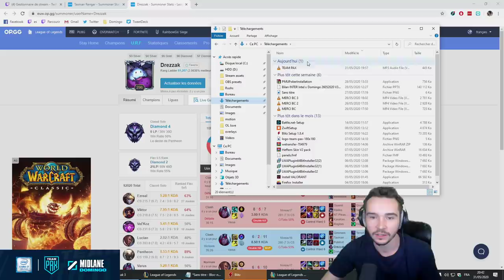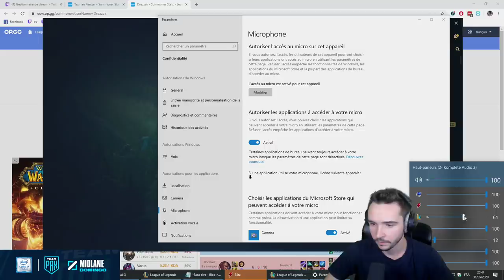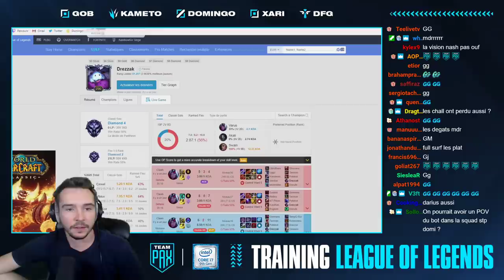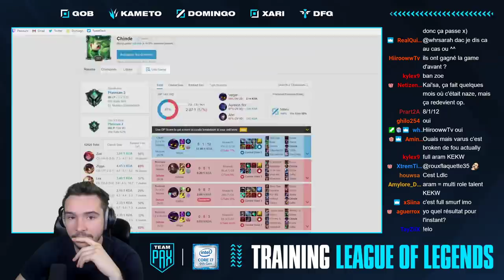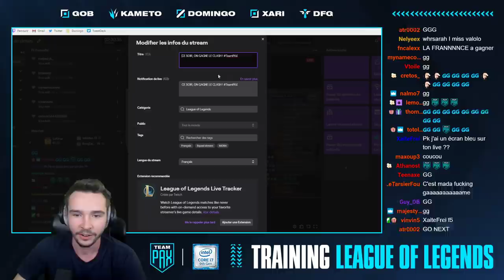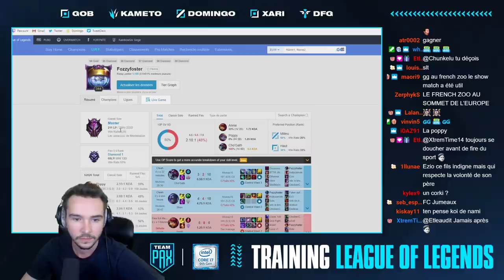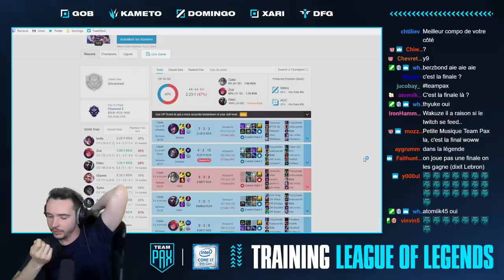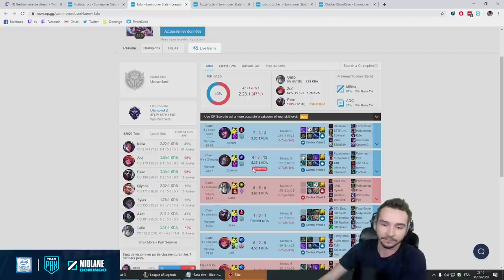La DERNIÈRE soirée CLASH, il faut GAGNER ! (La TEAMPAX sur League of Legends) #12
Notre dernière soirée clash sur League of Legends avec la TEAMPAX !